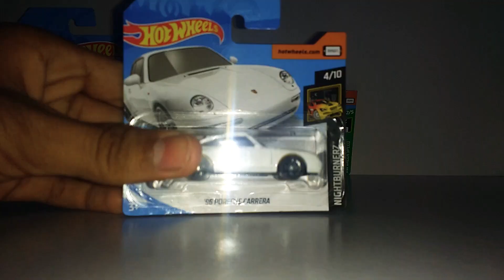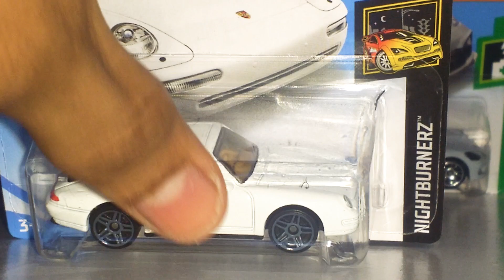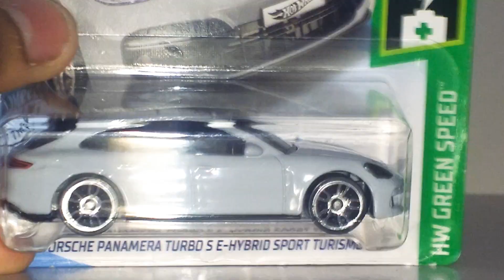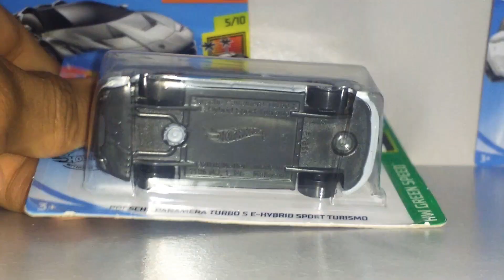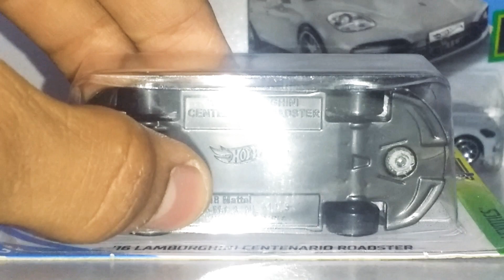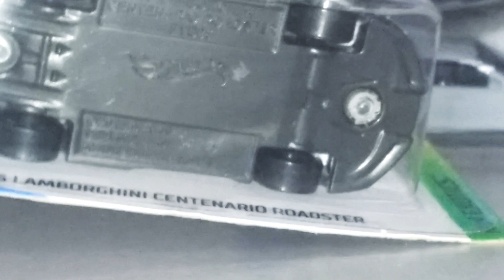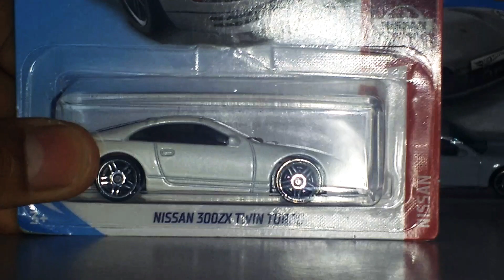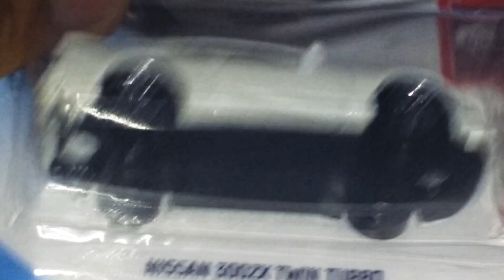Miniaturas do Mês - Junho(2019)